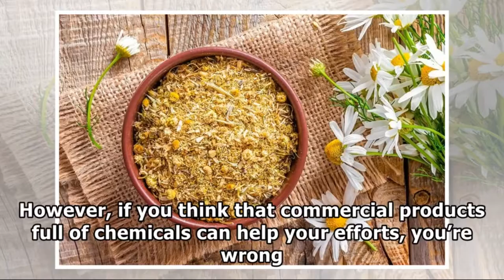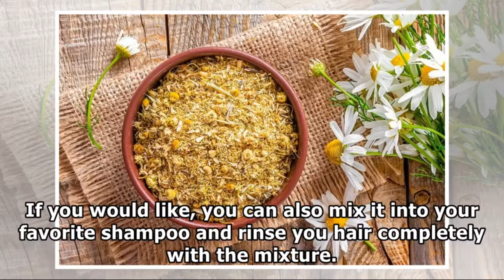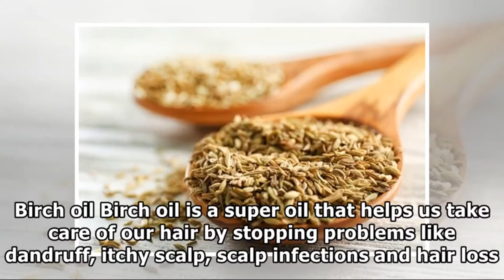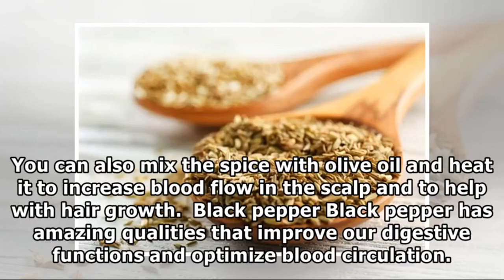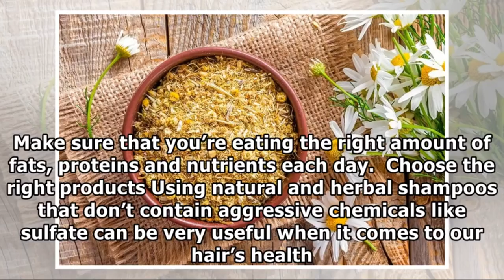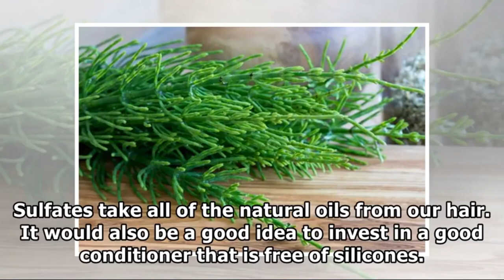How to grow hair fast with herbs and spices [hair growth]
How to grow hair fast with herbs and spices [hair growth] Want to grow your hair fast? Here are some herbs and spices who can help you
Having long, strong and beautiful hair like Rapunzel is like a dream come true. However, if you think that commercial products full of chemicals can help your efforts, you’re wrong. In this article, you can discover more

►Playlist : How To Lose Weight
►Playlist : How To Lose Belly Fat
►Playlist : Diet Plan To Lose Weight Fast
► Les meilleures vidéos de motivation

1)This video has no negative impact on the original works (It would actually be positive for them).
2)This video is also for teaching purposes.
3)It is not transformative in nature.
4)I only used bits and pieces of videos to get the point across where necessary.